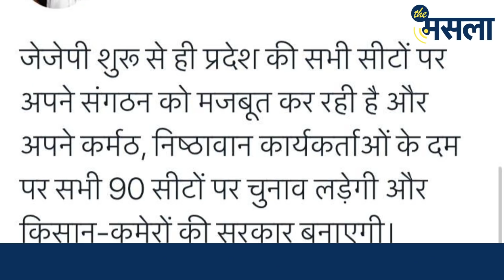मायावती ने दुष्यंत चौटाला को दिया झटका | देखिये हरियाणा में होगा अब क्या | The Masla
बसपा सुप्रीमों मायावती ने दुष्यंत चौटाला की पार्टी जेजेपी से गठबंधन तोड़ने का एलान कर दिया है। मायावती के गठबंधन तोड़ने के बाद दुष्यंत चौटाला ने कहा कि हम 90 सीटों पर तैयार हैं। बसपा और जेजेपी का गठबंधन टूटने के बाद हरियाणा में कैसे बदलेगी राजनीतिक फिजा.

By- Sarv Mitter Kamboj

DOP - Sonu Choudhary

Video Editor - Ashok Grover